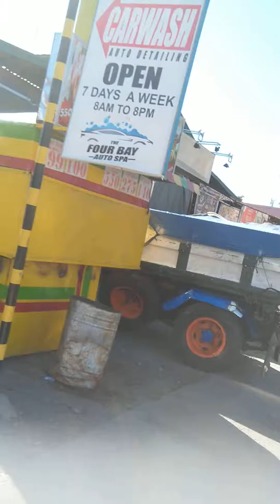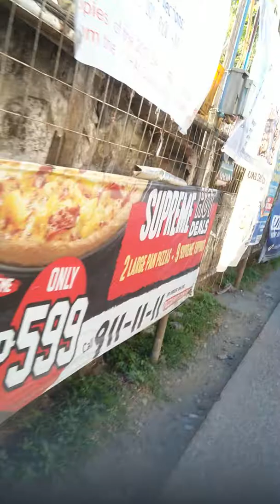Las Pinas Philippines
Trike to the bakery then walking back